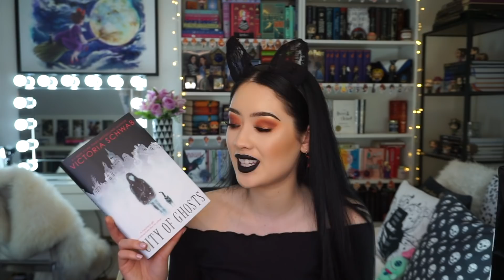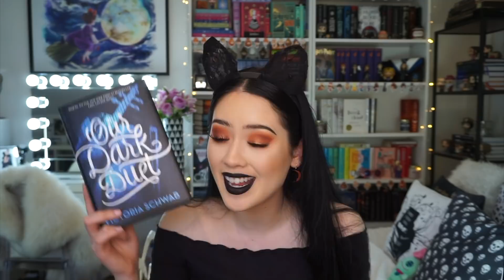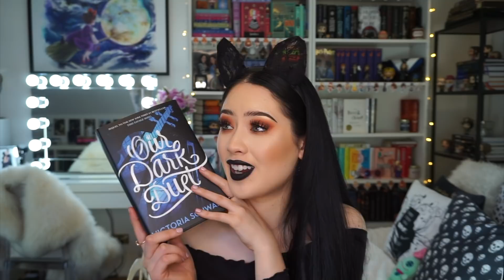SPOOKY & OVERLY AMBITIOUS TBR🎃🕷Books I Want to Read in October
IT’S TIME FOR SPOOKY READS 🕷🎃👻🕷🎃👻🕷 In typical Chloe fashion, I have an overly ambitious TBR filled with a lot of spooky books I hope to read in October! What’s on your October TBR?
Sending you all love 💕

♡ LIVE SHOW TIMES FOR THE ADSOR (we will be discussing A Conjuring of Light!)
(US) West Coast → 2PM on Sat 27th Oct
(US) Midwest → 4PM on Sat 27th Oct
(US) East Cost → 5PM onSat 27th Oct
U.K. → 10PM on Sat 27th Oct

Chloe Long
GORDON NSW 2072
Australia

Use this link to buy books with free international shipping!